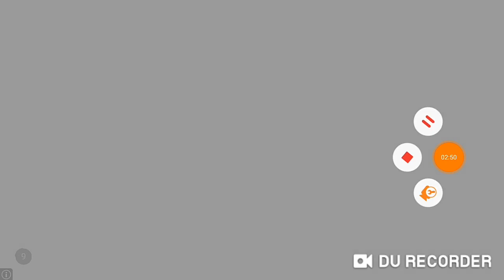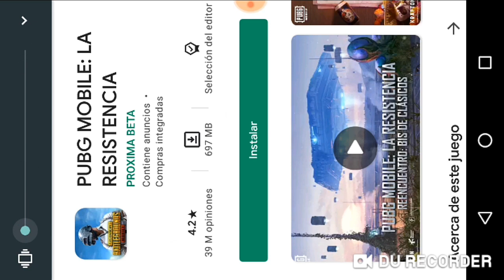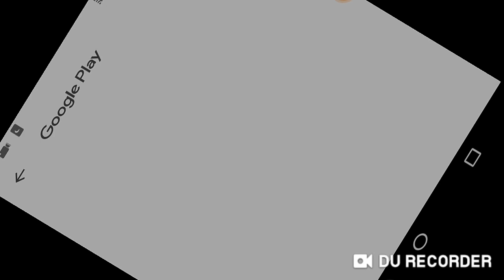Capítulo XXXIV Escape fallido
Intenta escapar, pero no puede, quizas unos se puedan escapar, pero otros no